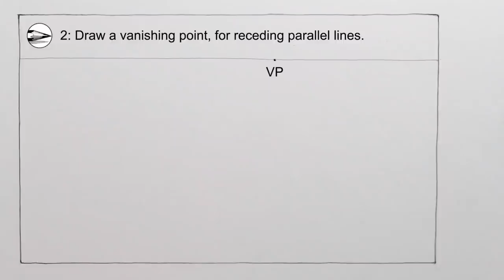How to Draw a House in 1-Point Perspective in a Landscape Easy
See how to draw a house in one point perspective in a landscape pencil drawing. Want to learn more? Click here for details of my online drawing courses

Circle Line Art School Episode #432: How to Draw a House in Perspective Easy Drawing Tutorial.

Join Circle Line Art School and learn to draw with more confidence from scratch

Music used in this drawing tutorial:
Life's Sweetness by Patrick Ussher

Circle Line Art School: Perspective Drawing Tutorials

Tom McPherson